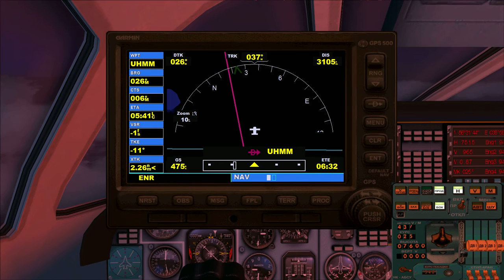FSX Ту-160 Взлёт из Чкаловского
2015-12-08 Полёт в Магадан (UHMM) Посадка в Магадане - следующее видео